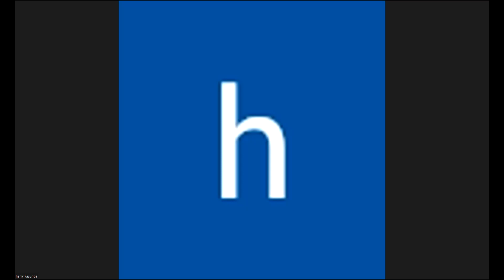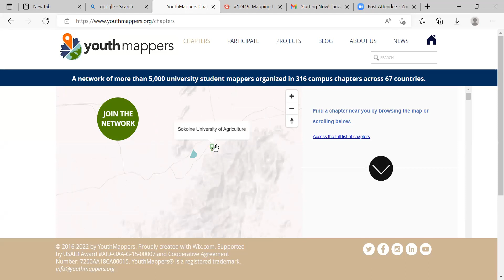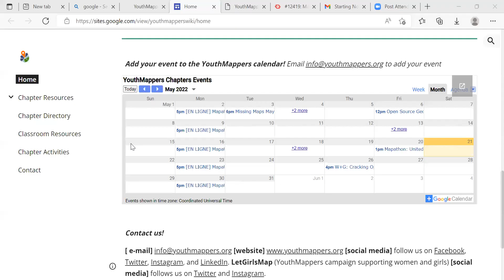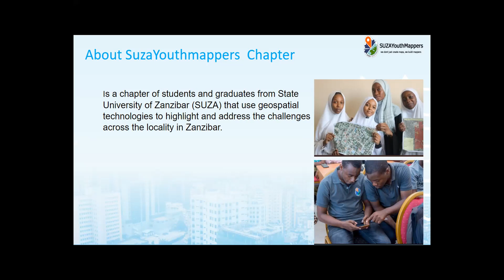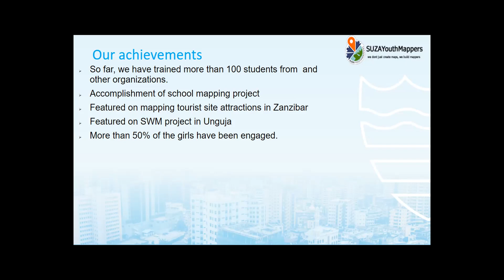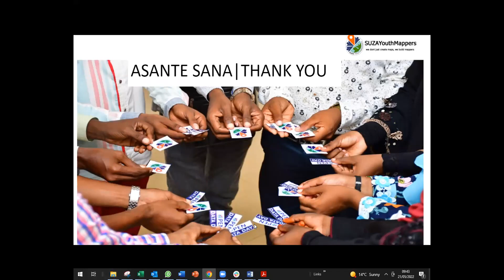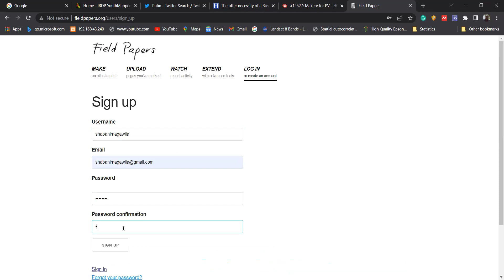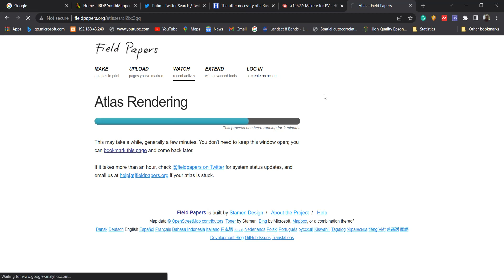Tanzania Mapping Groups May Mapathon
Hear about the Youthmapper network in Tanzania, the work at Suza, and how to use fieldpapers.